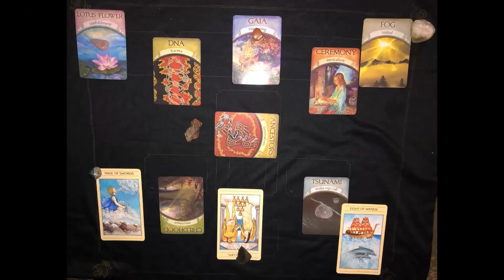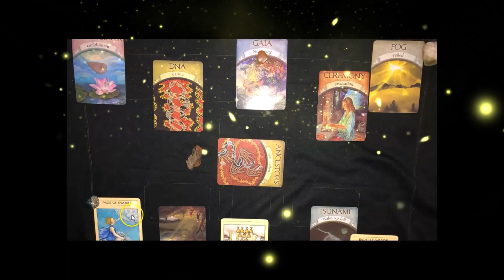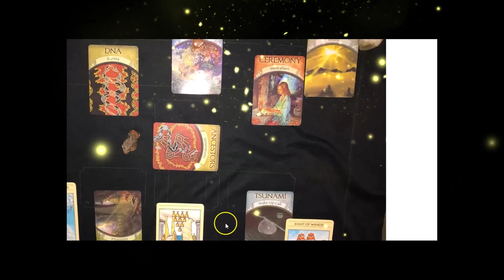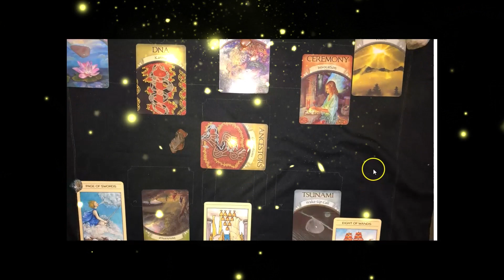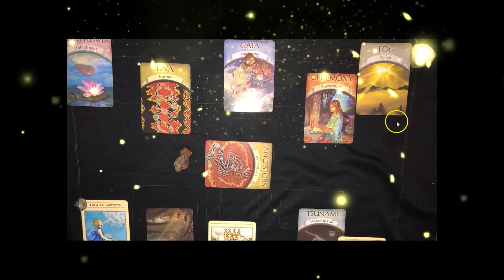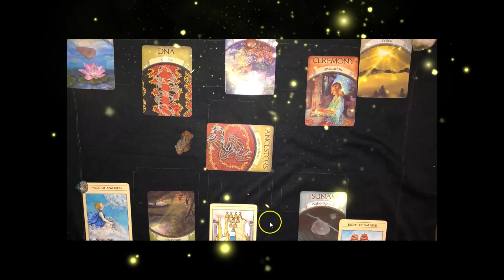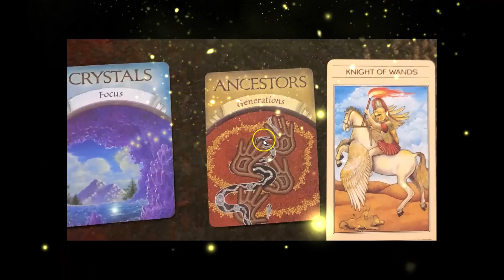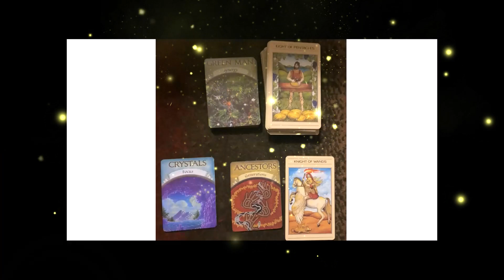coronavirus tarot🎴 How long will Coronavirus Covid-19 last? Coronavirus Tarot Reading 2020-2021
What is the Global Collective outlook for Covid-19? How long will this last? Waaaaay Worse before it's better?
This video is not to discourage or scare anyone; my purpose in sharing is to offer some hope/love and strength. Please feel free to offer any of your interpretations, I'd love to hear what you see reflected in this spread!!!

In all you do/say , do/say it in the most fair, balanced and efficient way, while remembering to cause as little harm to others and your environment as possible.

   Love, LOVE is your foundation stone my friends...Begin 2020 building your temple/garden with the cornerstone of LOVE, compassion, forgiveness, and assisting others . Give out that which you wish to receive.

1. This helps channel growth by giving a boost in the YouTube algorithms which means more people can find this content Also, I LOVE to hear from  viewers so leave a comment/question! Join the discussion. Let me know what you like, don’t like, or want to see more of! I love to hear how the content is impacting the viewers ️ I read EVERY COMMENT! I promise!

I don’t make a living from this channel , however all donations are GREATLY needed and appreciated. I am on a very small fixed income and  every small amount assists in bringing forth more light, love and encouragement to people out here who DESPERATELY need a ray of hope to grasp onto. Your donations help go towards internet fees, hardware, software for editing/recording/uploading of future video creations. If you love the channel, I would be ever grateful for your donation, and I claim it will be returned unto you in an increased amount..

Much Love, Peace, and Healing now and into 20/20
~Cathy~

3